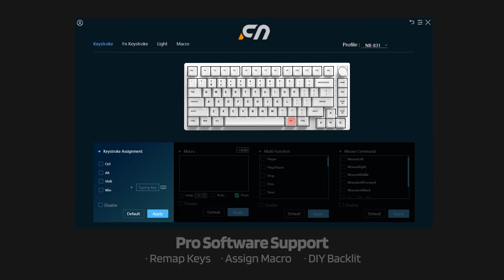LTC Nimbleback NB831 75% Tri Mode Mechanical Keyboard with Knob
🔵Features:
✅2.4Ghz/Bluetooth/USB-C Wired connection
✅Volume Knob
✅Hot-swappable
✅RGB Modes
✅ Pro software supports
✅ASA profile PBT keycaps
🛒Amazon Store: